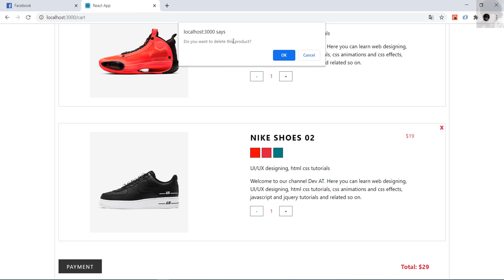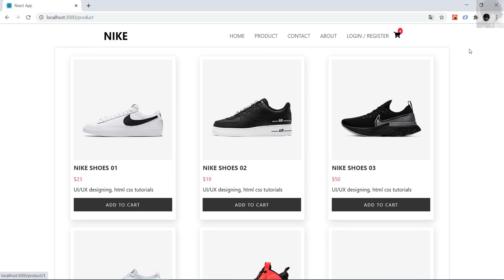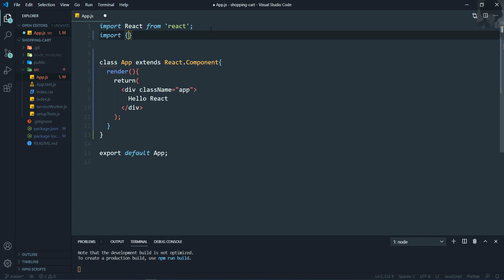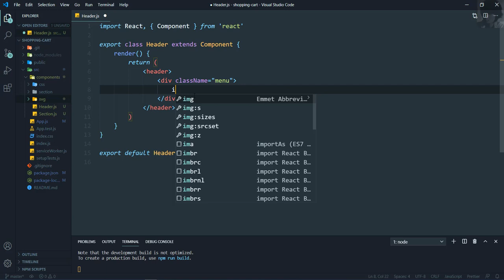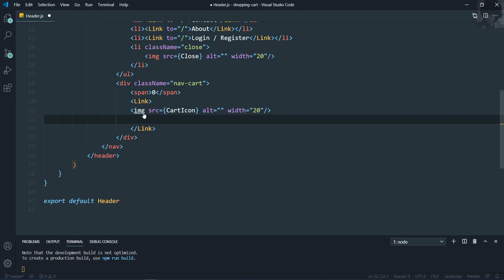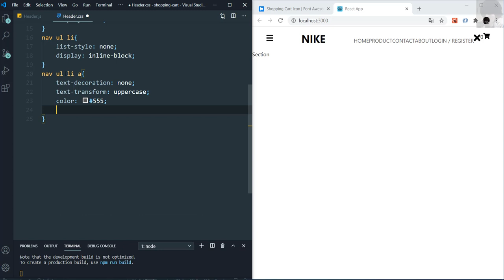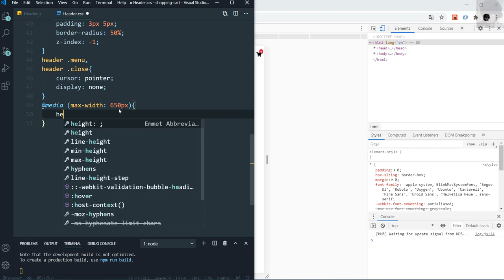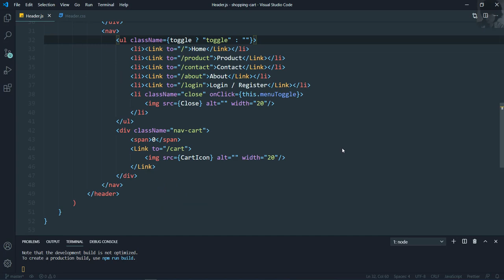Shopping Cart | React-Router | Context API #1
HTML CSS, Javascript  and React Tutorial for Beginners.
How to create Shopping Cart Using React Router, Context API in React class component.

Learn html css and javascript project - from beginner to advanced.
Discover the amazing possibilities of html, css and javascript together, creating amazing effects and designs.
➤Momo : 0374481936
Music Creator
Have you good day!